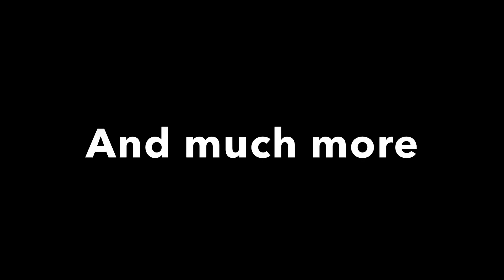Tales from Animalia #8: Genesis IV: The First Human Liaison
I read the eighth story from the Tales of Animalia; the fourth chronological chapter